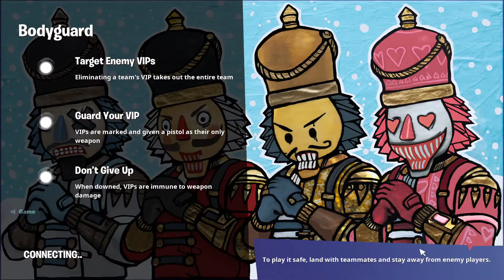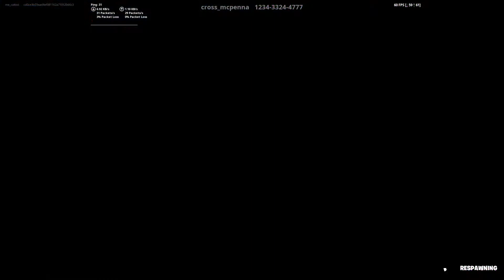Random stream you clicked on (day 7 of playing kbm!)